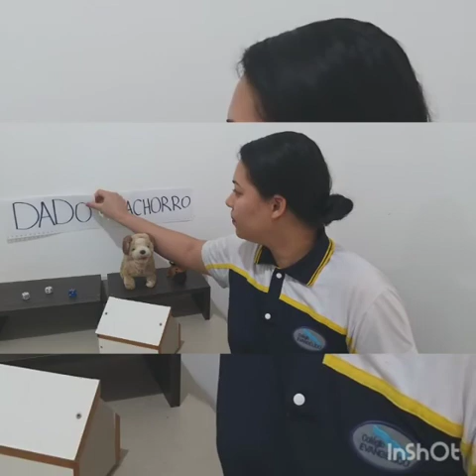INFANTIL I:ALFABETO CONCRETO LETRA B e C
PROF.LUANA